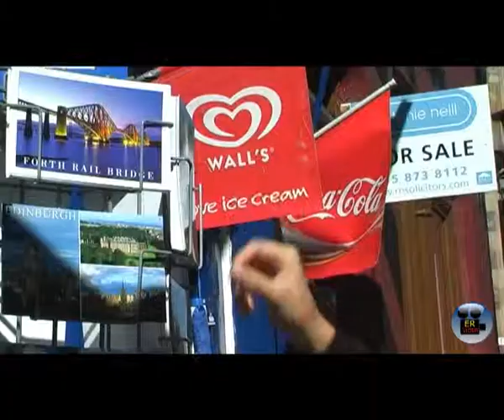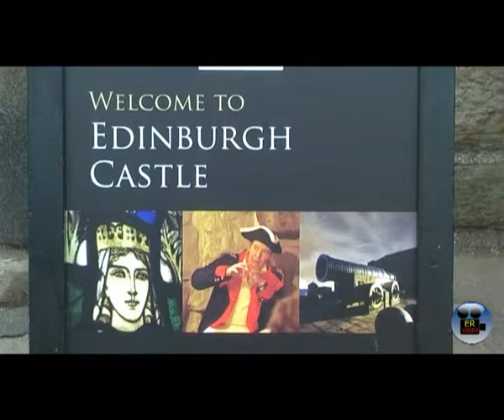SCOZIA IN CAMPER - CAPITOLO 8 - EDINBURGO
Viaggio in Scozia in Camper nell'agosto 2010. Visita alla città di Edinburgo.